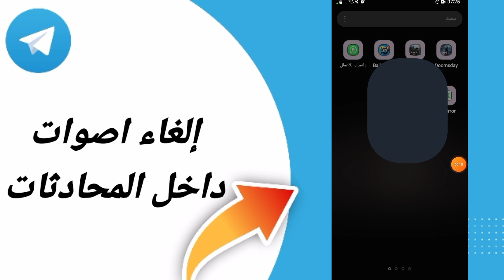كيفية طريقة إلغاء اصوات داخل المحادثات على تطبيق تليجرام تلغرام الاندرويد 2024 Telegram